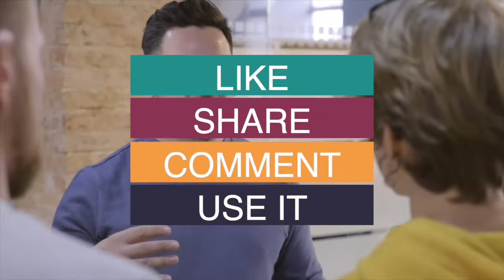Podcast Background Music for Educational Videos & Interviews - No Copyright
Looking for podcast background music for your educational videos and interviews? Look no further!